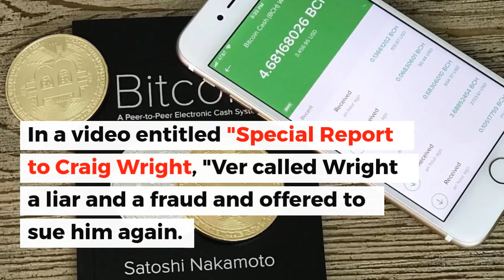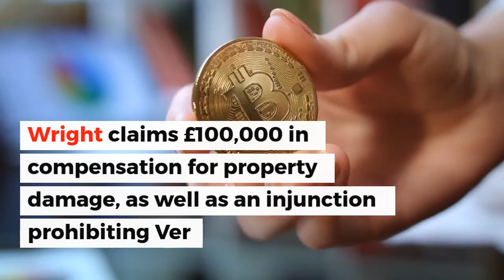Craig Wright Sues Roger Ver | Crypto News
Craig Wright has served another lawsuit. This time to the Bitcoin SV supporter Craig Wright sues Roger Ver aka “Bitcoin Jesus”, for calling him a fraud and a liar in a YouTube video.